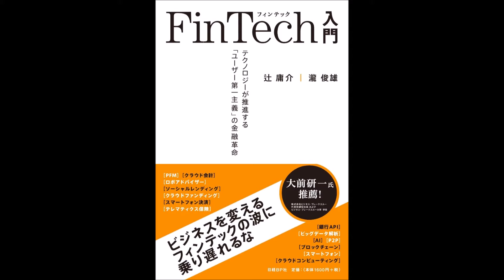【紹介】FinTech入門 （辻 庸介,瀧 俊雄）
今回紹介するのは、　FinTech入門　という本です。

タイトル通りの本。金融とITの融合を表すFinTechと呼ばれている分野についてひと通り紹介した本。全体的な説明があり、その後は、個別のテーマごとの紹介になる。個人資産管理（PFM）。企業会計、経営・業務支援。資産運用。融資、ソーシャルレンディング。クラウドファンディング。決済。保険。不動産。ブロックチェーン、分散型台帳、仮想通貨。セキュリティ。

著者2人は業界では有名な人たちである。ただ、マネーフォワードの人たちなので、実際に本書を読む前は、もしかしたら半分マネーフォワードの宣伝みたいな本かもしれないという懸念を持っていた。実際、他のFinTech企業に比べればマネーフォワードという単語は多めではある。だが、心配したほどではなかった。

内容は悪くない。とてもわかりやすく書かれてある。この本はあくまでも「入門」なので、それほど深い内容ではない。しかし、「入門」としてはとてもバランスよく適切にまとめられている。「FinTechって何？」「FinTechについて、ちょっと乗り遅れてしまったのでこっそり勉強できる本を探している」というような人には、ちょうど良いのではないだろうか。